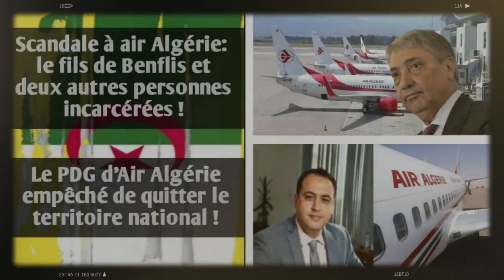Scandale à air Algérie: le fils de Benflis et deux autres incarcérées | Le PDG d’Air Algérie empêché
Source: ALGERIE PART

Le projet d’acquisition de 15 futurs avions par Air Algérie a provoqué d’ores et déjà un scandale qui risque d’ébranler plusieurs personnalités politiques et militaires influentes du régime algérien. Et pour cause, la Justice algérienne a incarcéré récemment 3 personnes qui ont été inculpées par le tribunal de Sidi M’hamed à Alger pour leur rôle troublant dans ce nouveau scandale lequel ne manquera pas de défrayer la chronique.
Le PDG d’Air Algérie, Yacine Benslimane, qui a remplacé le 18 juin 2022 Lamine Mesraoua, qui assumait l’intérim depuis le limogeage de Bakhouche Allache le 11 janvier 2021, fait l’objet d’une enquête très sensible...